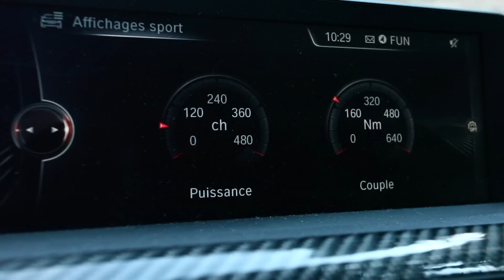BMW M4 - La Balade Francaise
Quel privilège que de pouvoir essayer la dernière BMW M4 !
431 HP, 550nm... des valeurs alléchantes ! Un must à conduire ! Du powerslide, le moteur qui hurle, la montagne...

Merci à Concept Sport Automibile pour le prêt du véhicule !